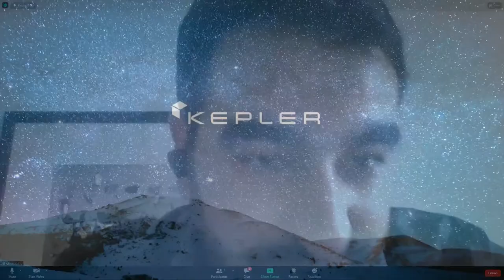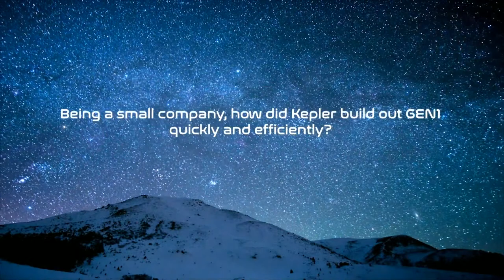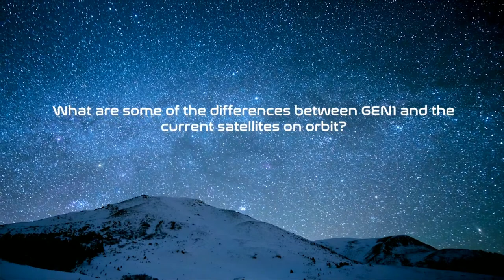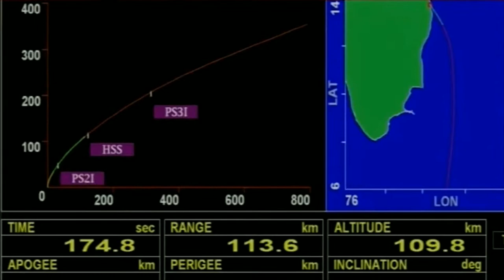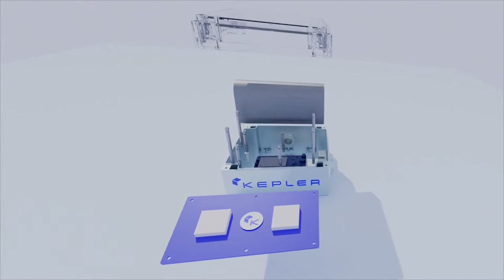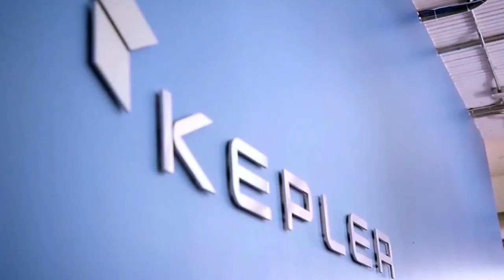Kepler GEN1 Launch Event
Kepler Communications successfully launched our GEN 1 satellites this morning via a Soyuz rocket.  This YouTube event is to highlight this launch, discuss the innovation behind these satellites, and Kepler's long term mission.